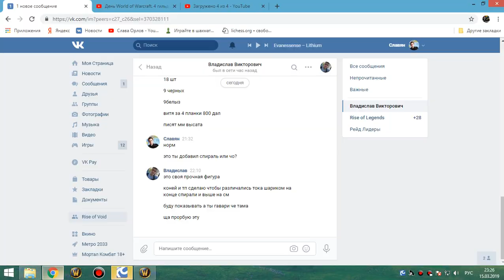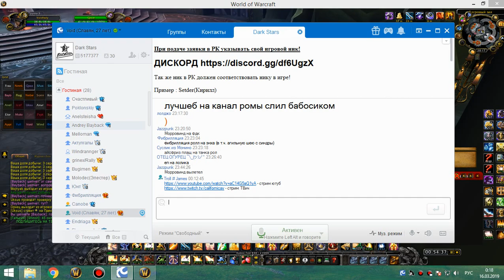1я часть цлк 25г хпал 15 03 19